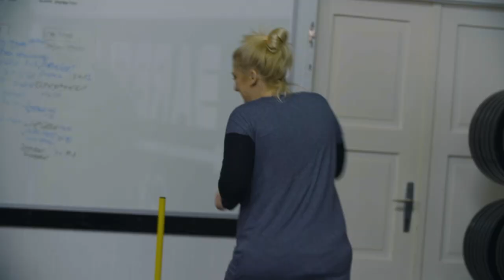NA MOJ NAČIN | K1 Promo | Nataša Aksentijević